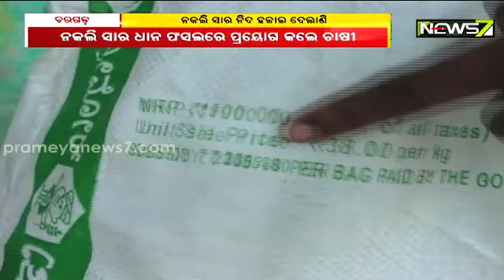ବରଗଡ଼: ନକଲି ସାର ନିଦ ହଜାଇ ଦେଲାଣି; କୃଷି ବିଭାଗରେ ଫେରାଦ ହେଲେ ଚାଷୀ